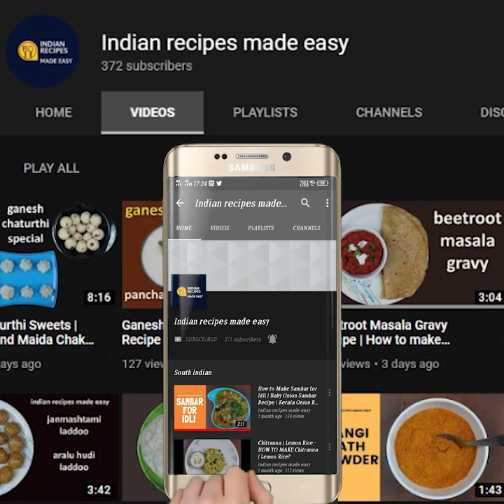Panchamrutha | Preparation of chanadal-moongdal-puffed paddy panchakajjaya | Navarathri special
How to make Panchamrutha | How to prepare chanadal-moongdal-puffed paddy mixed panchakajjaya

Panchamrith  is a sweet concoction used in hindu worship and in the prayer rituals known as pujas.  The name comes from the Sanskrit Pancha, meaning five and amrit meaning "immortal" or "nector of gods".  Traditional recipes of panchamrit consist of five ingredients namely  raw milk, curd (yogurt), honey, sugar and ghee (clarified butter). Typically panchamrit is offered to the deity or deities and is consumed at the end of worship or after puja.
Panchamrit may also be known as charnamrit (nectar from the feet of the gods), although the latter term also refers to the water used to bathe deities that is collected in basins at their feet.                Here goes the recipe of panchamrit:
INGREDIENTS:
1. Pure ghee - 1 tbsp
2. Honey - 2 tbsp
3. Sugar/Liquid jaggery - 4tbsp
4. Curd/yoghrt - 8 tbsp
5. Raw cow milk/packet milk - 16 tbsp
6. Tulsi dal -1
PROCEDURE: In a clean bowl add pure ghee 1tbsp.  To it add 2 tbsp honey.  Add 4 tbsp sugar.  Add 8 tbsp curd/yoghurt.  Finally add 16 tbsp milk and give a good mix.  Offer it to deity lord Ganesh, Lord Krishna, Lord Eshwar, Durga, Sathyanarayana puja  or any diety as prasadam! Add a Tulsi leaf and offer it to any deity.

How to prepare Chanadal,Moongdal, and puffed paddy mixed panchakajjaya

Moong in hindi is  greengram in english and Moogu in konkani and Hesaru kalu in kannada.  We use it in daily life to prepare a lot of dishes and also chana dal in hindi is Bengalgram dal in english and kadle bele in kannada and Chanedali in konkani.  It is also immensely used in various dishes.  Puffed paddy is a bi product of paddy and is available during the festive season and also available in the other months even though little scarce.  I am combining the three of them to prepare Panchkajjaya in a certain proportion and in addition to that i add coconut, jaggery, sesame seeds, cardamom and a little pure ghee and offer it as prasadam to devi durga or any deity.  Tomorrow being Dussera i am putting it up here on my channel.  Here it goes:
INGREDIENTS:
1. Chanedal - 1/3 cup
2. Moong dal - 1/4 cup
3. Puffed paddy - 1 cup
4. Sesame seeds - 1 tbsp
5. Jaggery - 2/3 cup
6. Pure ghee - 2 tsp
PROCEDURE:     place a wide pan and roast chanadal in it till aromatic and colour changes.  Transfer it to another bowl to cool down.  To the same pan add Moong dal and dry roast till aromatic and colour changes  to little brown.  Transfer it to another bowl to cool down.  Dry roast puffed paddy till aromatic and till it crimples.  Transfer it to another plate as well.  Dry roast sesame seeds till it crackles.  Powder chanadal and cardamom in the mixie to medium fine.  Keep it aside.  Grind Moongdal and puffed paddy as well to medium fine in mixie and  Keep it aside.  In a pan add chopped jaggery  2/3 cup and a little water and keep it on low flame and bring it to boil so that jaggery dissolves in water. On cooling  ,transfer the mixture to a bowl.  Add powdered chanadal-cardamom mix, moong dal and puffed paddy mix and mix well till juicy.  Add roasted sesame seeds and give a gentle mix.  Finally add 1 tbsp pure ghee and offer it as prasad to to goddess or to any deity.
Other Panchakajjjaya Recipe links:
1. (Panchamruth, moong panchakajjaya recipe)
5. (Ganesh chathurthi prasad recipes)